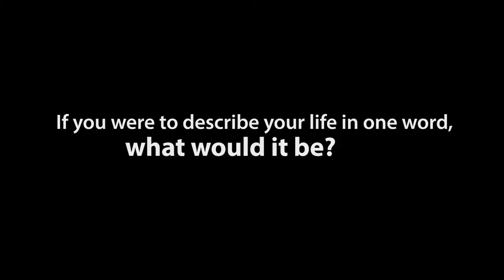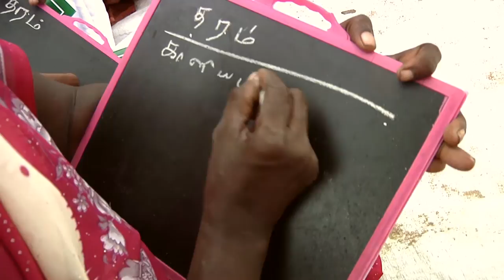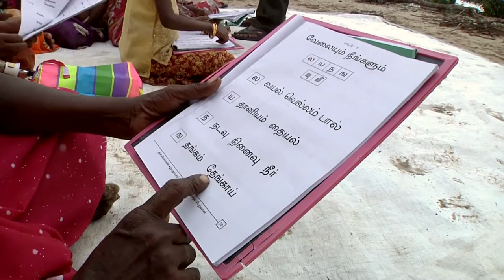Bible-Based Literacy in India: Kajani's Story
Did you know that 200 million women in India cannot read or write? Watch the amazing life transformation that takes place as Bible League Canada offers Bible-based Literacy classes to Kajani, a poverty-stricken woman in India.